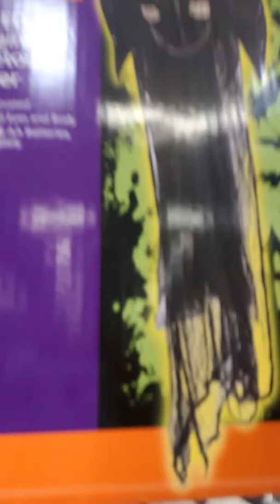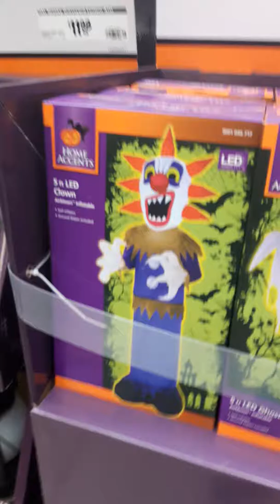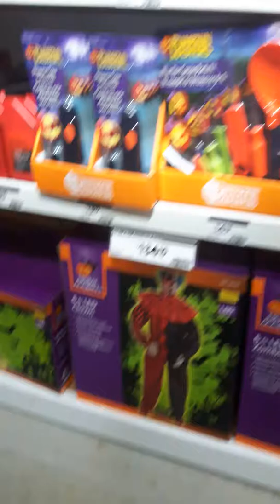HOME DEPOT HALLOWEEN 2018 PART 2